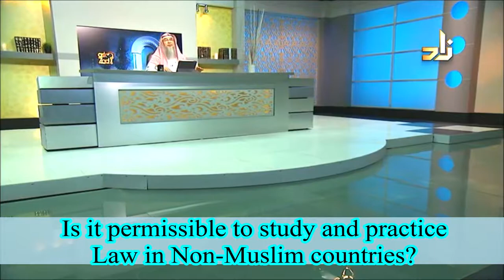Is it permissible to study and practice Law in Non-Muslim countries? | Sheikh Assim Al Hakeem